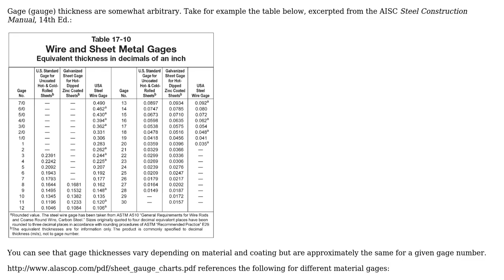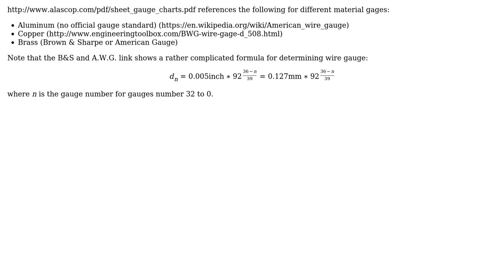Are there different Gauge standards out there? (2 Solutions!!)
Are there different Gauge standards out there?

With thanks & praise to God, and with thanks to the many people who have made this project possible! | Content (except music & images) licensed under CC BY-SA | Music | Images & others | With thanks to user KingsInnerSoul user grfrazee user Chris Johns and the Stack Exchange Network Trademarks are property of their respective owners. You are responsible for your own actions.